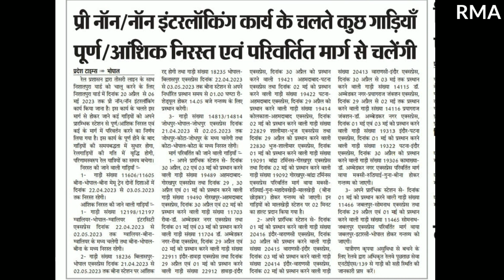Route Diverted Trains Meet Each Other | दो मार्ग परिवर्तित ट्रेनो का हुआ मिलन | 19489 | 19322 | RMA